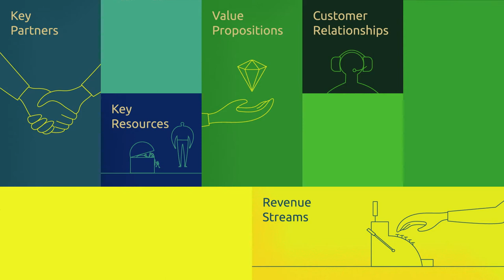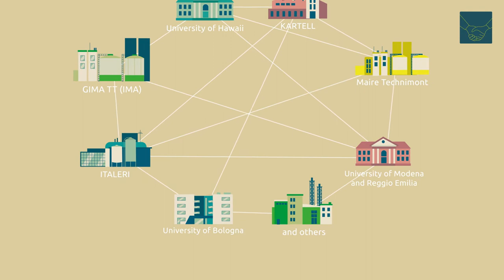RUBIZMO Animations dt. #07 - Mit Bioplastik gegen die Umweltverschmutzung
Mehr als acht Millionen Tonnen Plastik werden jedes Jahr ins Meer geworfen. Was, wenn sich all das Plastik in ungiftige Bestandteile auflösen würde?

Die italienische Firma Bio-On hat womöglich die Lösung gefunden. 2007 gründete eine Gruppe von Unternehmern Bio-On – ein Start-up, dass sich der Produktion 100% ökologischer und nachhaltiger Materialien verschrieben hat.

Entdecken Sie durch diese „Business Model Canvas“ inspirierte Geschäftsanalyse die Erfolgsgeheimnisse der Bioökonomie.

Präsentiert von RUBIZMO - ein EU-Projekt, dass die wesentlichen Erfolgsrezepte für die Entwicklung vielversprechender Geschäftsmodelle in ländlichen Gebieten untersucht.